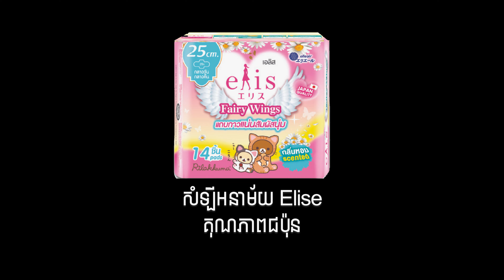ដើរលេង..បំភ្លេចគេ/ចិន្តា & ចរណៃ /เรียนรู้ที่จะลืม/Belajarlah untuk melupakan/Sonavith Music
SONAVITH MUSIC Official YouTube Channel
Music is a method of understanding and connecting with a person's and or other people's happiness, sadness, rage, fear, envy, etc. Whatever the emotion is that we need to feel, music can help to allow a person to sit back and just feel whatever is happening. Thank you for your love and support Sonavith Music !